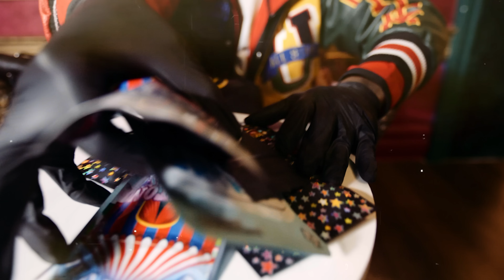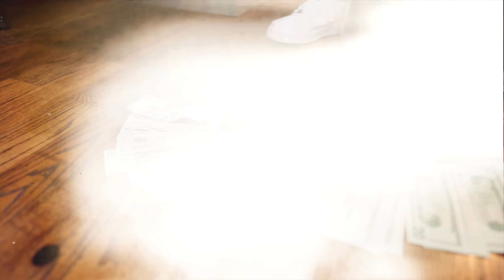4Tyme X Trey Glizzy - “Own Boss” (Official Video)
BottleBreakers Own 4Tyme And Trey Glizzy Are Back With Their New Single “Own Boss” Directed By @Jodirt.